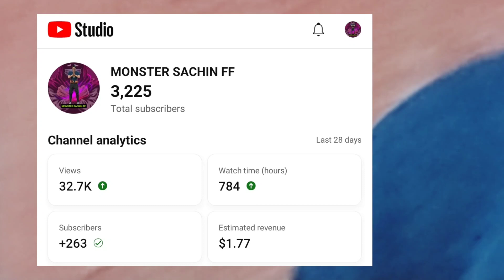CUTE GIRLS CRAZY REACTIONS 😍 MY FIRST CRAZY GIRLS REACTIONS VIDEO 🤗VERY HAPPY BUT WHY 🤫 🥳🎉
CUTE GIRLS CRAZY REACTIONS 😍 MY FIRST CRAZY GIRLS REACTIONS VIDEO 🤗VERY HAPPY  my YouTube channel BUT WHY 🤫 🎉🥳

Your Queries+🫶

mumbai
mumbai reaction
mumbai reaction video
mumbai cute girl
mumbai cute girls reaction
reaction on mumbai
tiger kirar mumbai video
russian in Mumbai
russian in Mumbai girl's
reaction on cute girl
reaction on cute girls taj mahal
reaction on cute girls
public dance
public dance reaction
tiger kirar
tiger kirar vlogs
tiger kirar new video
tiger kirar cute girl reaction
tiger kirar taj mahal video
cst station
mumbai realway station video
Lamborghini
Lamborghini in tiger irar
tiger kirar in Lamborghini cute girl reaction

y first vlog

Use.

This video is made only for the purpose of your entertainment and make you laugh. Do not try it on any unknown person and not on anyone. I make videos with everyone's permission and rules. This channel does not promote or encourage any illegal activity.